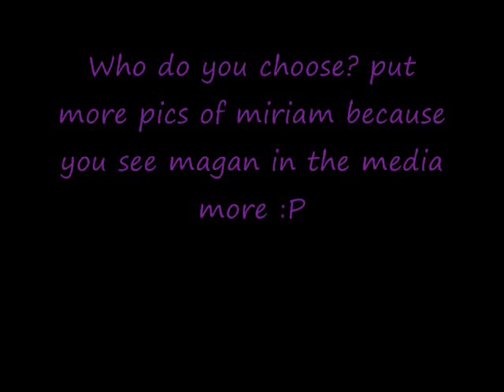Megan fox vs miriam mcdonald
whos prettier